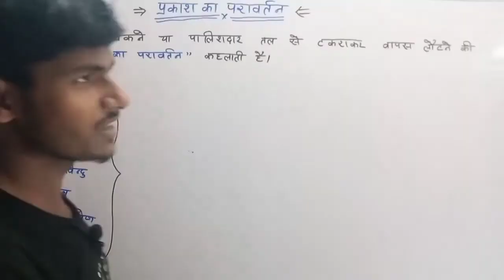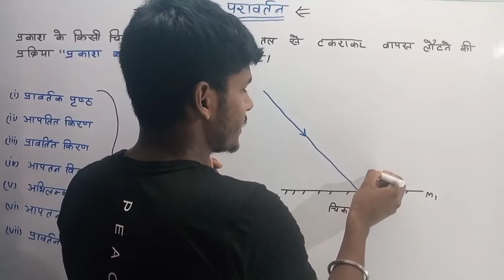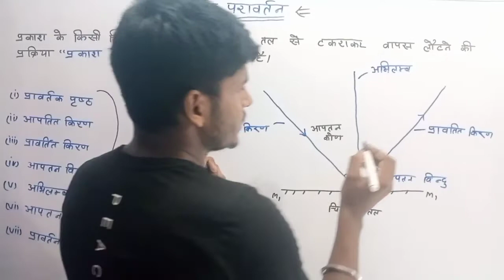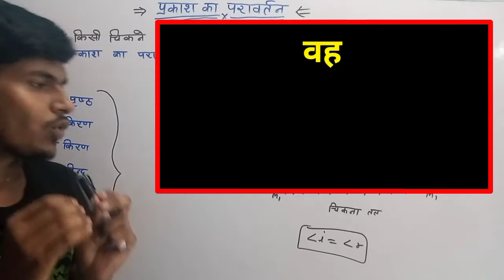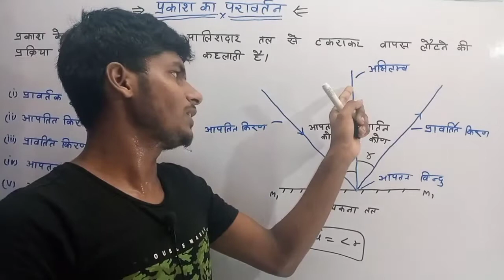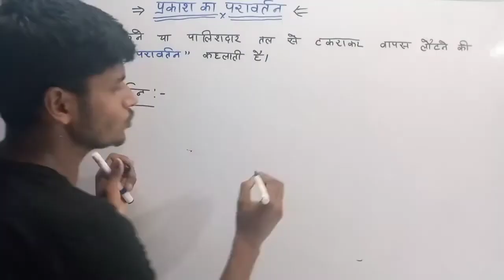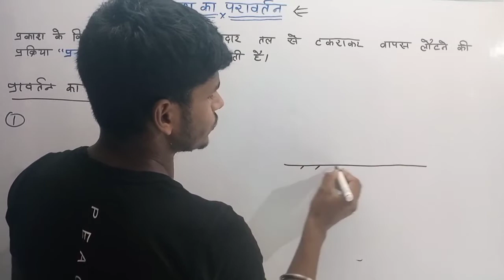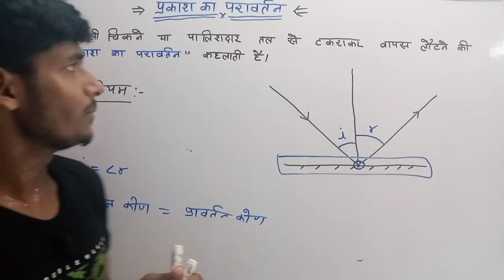प्रकाश का परावर्तन